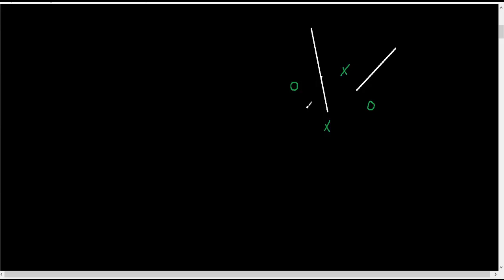KNN [K nearest neighbors - part 1 - Introduction